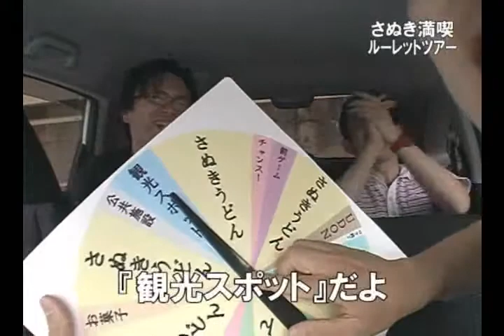（山根企画）第５弾 さぬき満喫ルーレットツアー その１０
山根企画第５弾。
２００９年２月７～８日　姫路ケーブルテレビにて放送